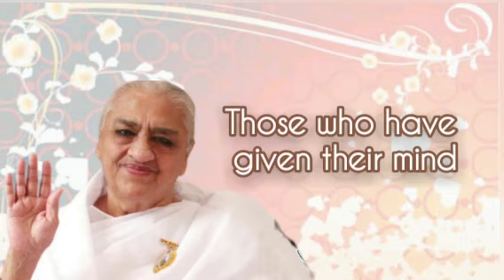28.01.2023 | 𝑨𝒗𝒚𝒂𝒌𝒕 𝒔𝒊𝒈𝒏𝒂𝒍 | Light House Batticoloa